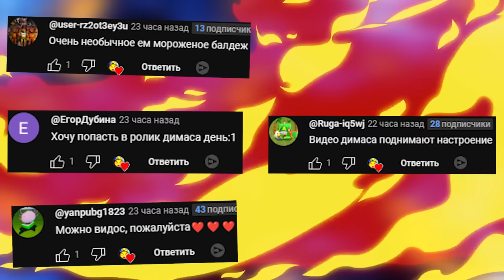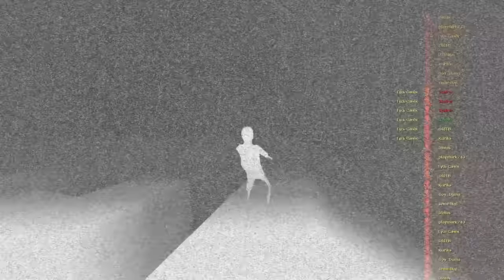ЕСЛИ УВИДИШЬ ЭТУ ПИЛУ В ЛАБИРИНТЕ БЕГИ ГАРРИС МОД ► Garry's Mod